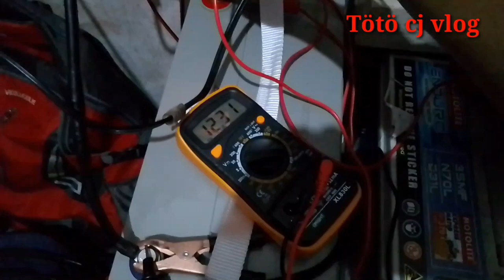Update sa akin solar battery na naka parallel connection na magkaiba ang AH capacity